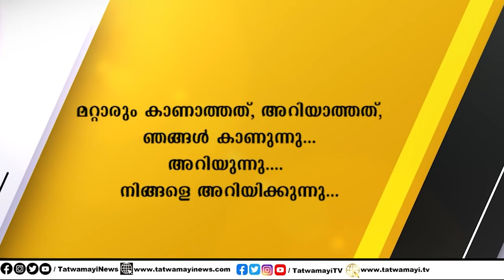"റമീസിനെ"ക്കുറിച്ച് ശരിക്കറിഞ്ഞാല്‍ നമ്മള്‍ ഞെട്ടും.. മൂക്കത്ത് വിരല്‍ വയ്ക്കും!!